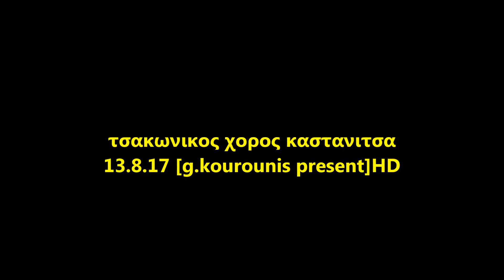τσακωνικος χορος καστανιτσα 13 8 17 g kourounis presentHD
george kastanitsa